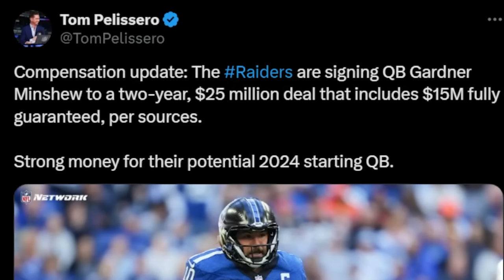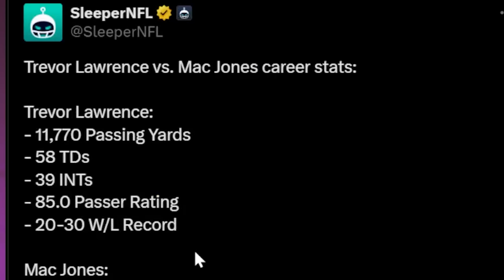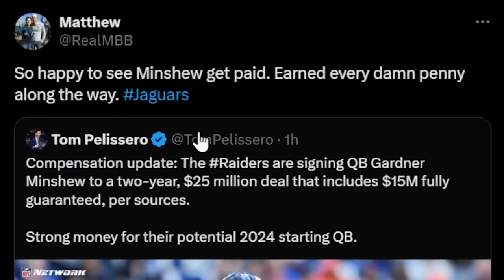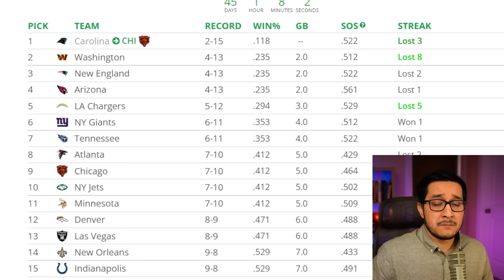Raiders FOOLED EVERYBODY with QB Gardner Minshew!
Las Vegas Raiders have signed QB Gardner Minshew to a big multi-year contract.